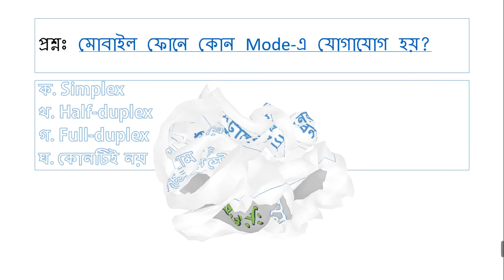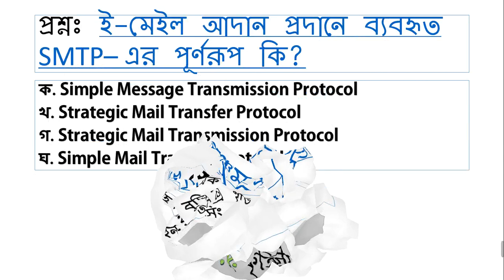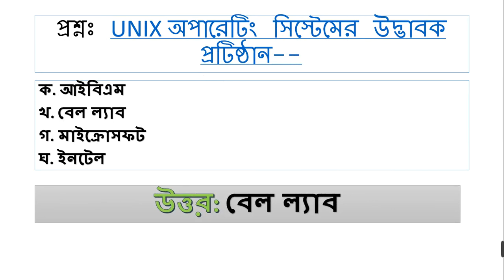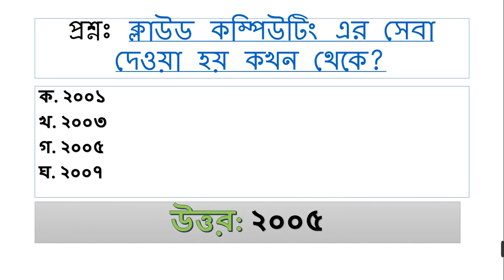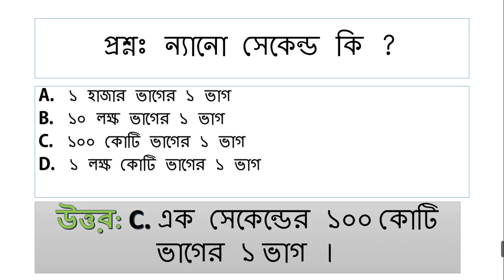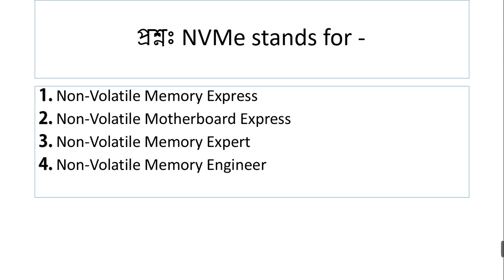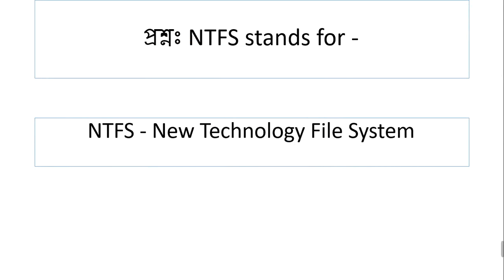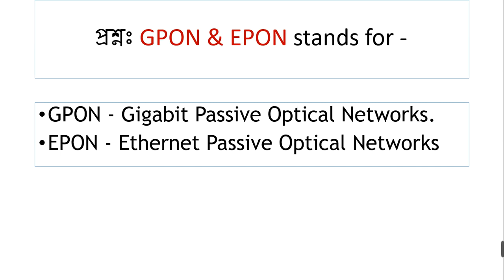Basic Computer Knowledge MCQ | Computer General knowledge Part-03 | Hamza Tech Tunes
In this video, I am going to show you Basic Computer Knowledge MCQ | Computer General knowledge | Part-03